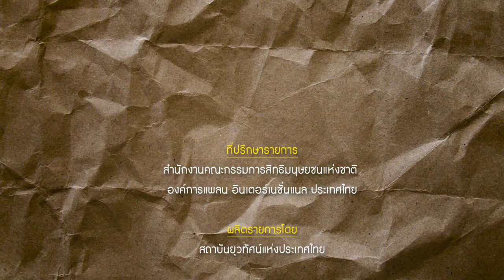รายการ Rights! สาระ EP4 การศึกษาภาคบังคับ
นำเสนอเกี่ยวกับการศึกษาภาคบังคับ
ว่าบัญญัติไว้ในปฏิญญาสากลว่าด้วยสิทธิมนุษยชน
ให้เด็กทุกคนต้องได้รับการศึกษาตั้งแต่ระดับชั้นอนุบาล – ชั้นมัธยมศึกษาตอนต้น
รวมถึงปัจจัยที่ทำให้เด็กหลุดออกจากระบบการศึกษา ทั้งเรื่องฐานะทางเศรษฐกิจของครอบครัว พฤติกรรมของเด็ก และความบกพร่องทางสติปัญญา
รายการ Rights! สาระ EP4 การศึกษาภาคบังคับหลากหลาย
วันที่ 11 กรกฎาคม 2565 เวลา 09.25 น.